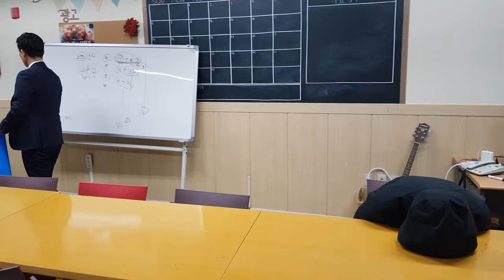[원쌍tv]평촌교회 고등부 극장용 에티켓 + 수련회 시작 메세지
출연 = 경정,최정운,최현식,선병우
기획+촬영+녹음+편집+녹음+효과+그외 = 원상혁